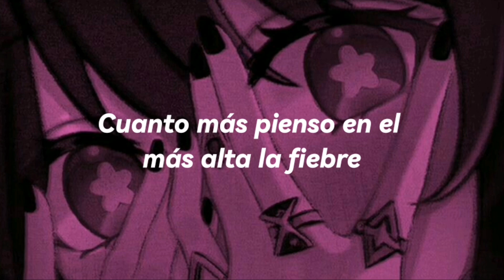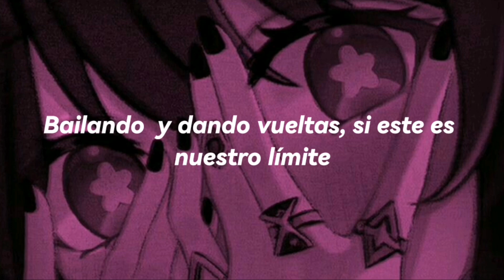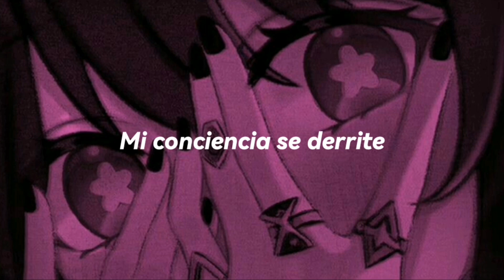ikenai borderline sub español